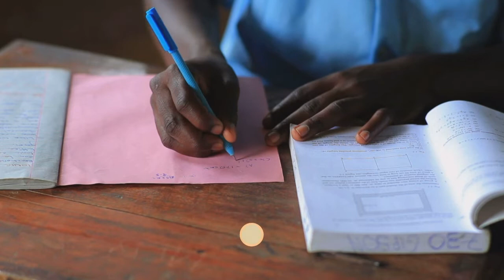This Is What Makes Man a Real MAN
A man is a person who is well known to stronger than women both physical and mental capacity, but not everyone is fit enough to be a man others are just males depending on characteristics that person has
In this video i present you some of the best qualities that every man should have so we can dominate and lead
make sure you watch till the end of this video
Thank you fro watching our videos